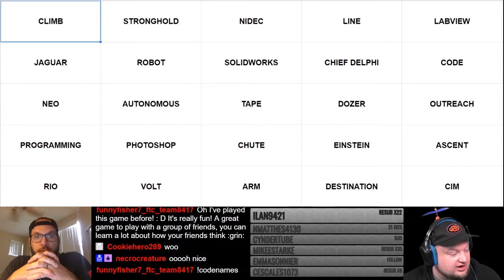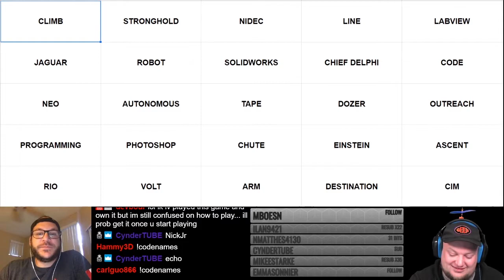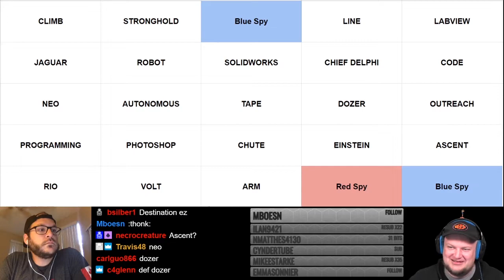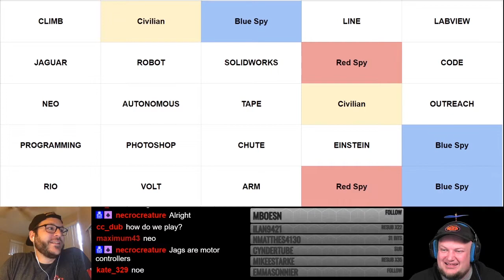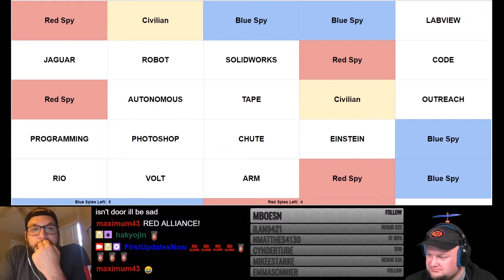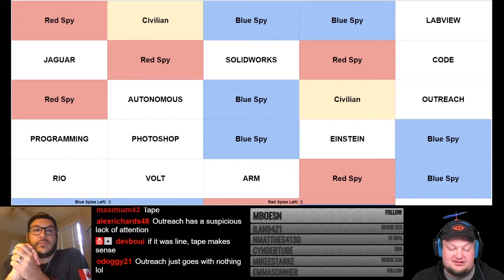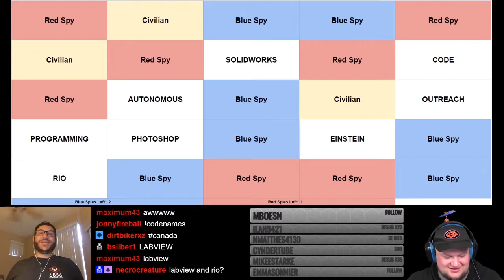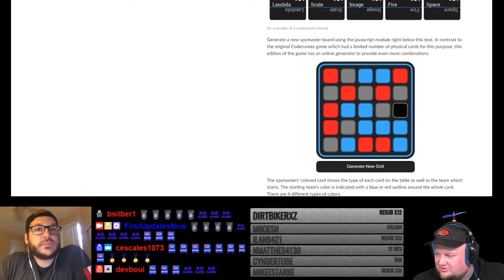CODENAMES FIRST Edition Game 1 - First Updates Now